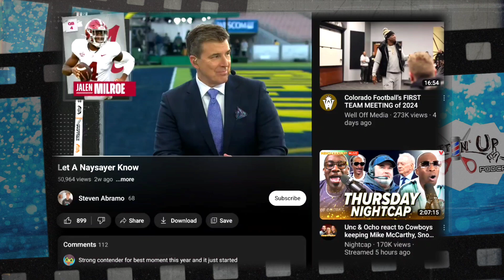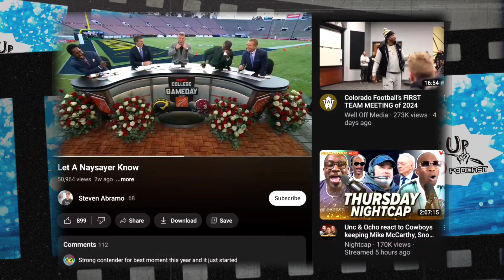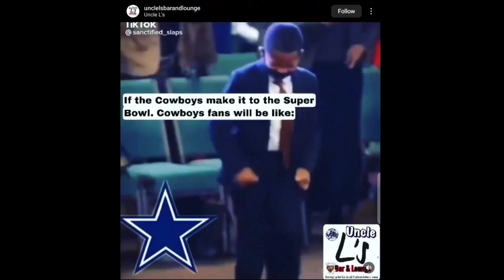Ep39: It's time to Let a Naysayer Know & NFL Playoff picture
Let a Naysayer Know...
00:00  Intro
00:55  How to Rizz baddie
01:08  CJ is my new favorite QB
04:30  Show start
05:15  The NFC Least
06:50  Funniest Cowboy memes
11:40  Humphrey recruited OBJ
12:35  Show start
14:11  Coaching carousel
18:45  Stephen A Smith & Jason Whitlock Beef
20:55  Bronny James
23:40  Derek Fischer coaches Matt Barnes's son
24:50  Fighting
26:20  Chappelle Special
29:00  Brainteasers

Facebook&Twitter: CuttinUp